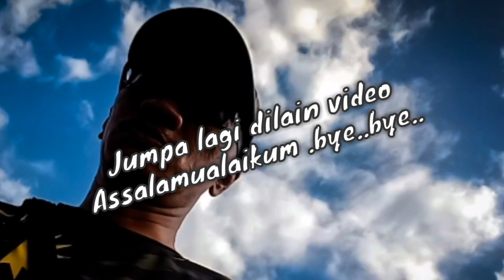CASTING HARUAN...Ep 46.. KANDAS SAAT AKHIR..